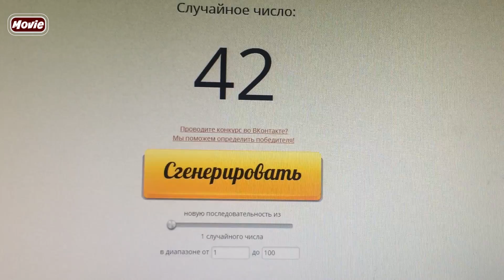MOVIE: Итоги розыгрыша билетов на фильм "Бэтмен против Супермена"